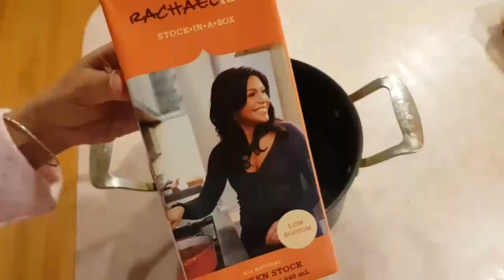Cách nấu bánh canh cua - Bánh canh cua Tây Hồ - Cuộc sống Mỹ - Trinh Le.